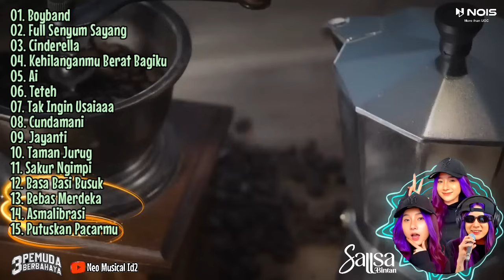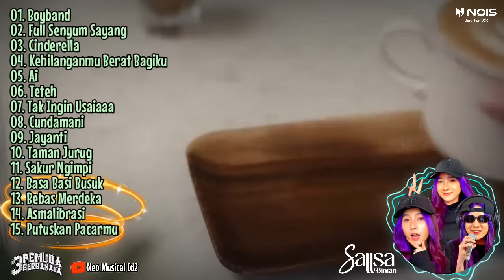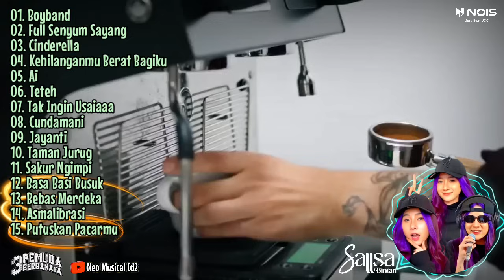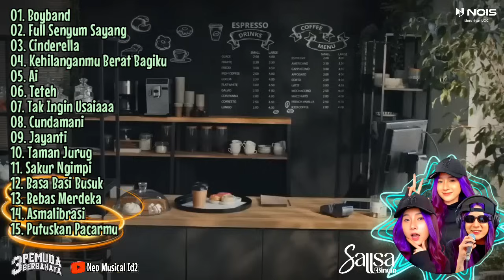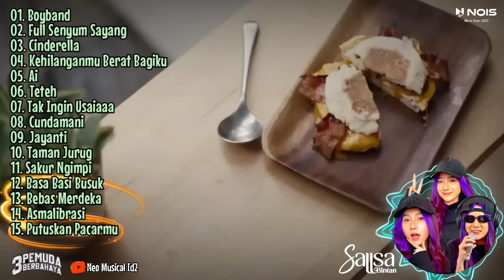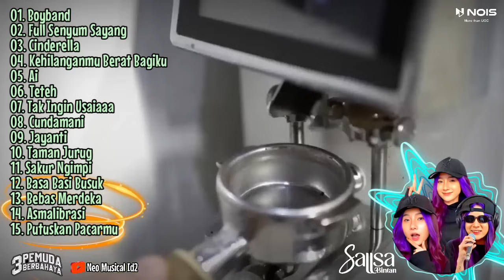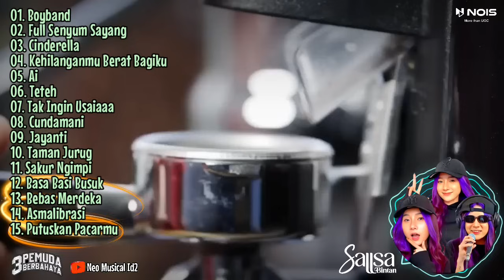TETEH - BOYBAND II SALLSA BINTAN FT 3PEMUDA BERBAHAYA II FULL ALBUM REGGAE 2024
Dukung terus channel ‎@NeoMusicaLid2   agar kita lebih semangat membuat konten musik terbaru dan terpopuler saat ini.
Suport selalu @3pemudaberbahayaofficial

01. Boyband
02. Full Senyum Sayang
03. Cinderella
04. Kehilanganmu Berat Bagiku
05. Ai
06. Teteh
07. Tak Ingin Usai
08. Cundamani
09. Jayanti
10. Taman Jurug
11. Sakur Ngimpi
12. Basa Basi Busuk
13. Bebas Merdeka
14. Asmalibrasi
15. Putuskan Pacarmu

sallsa bintan,
salsa bintan,
salsa bintang,
3 pemuda berbahaya feat salsa bintan,
3 pemuda berbahaya salsa bintan,
3 pemuda berbahaya feat salsa bintan cover,
3 pemuda berbahaya (feat. salsa bintan) pecah seribu,
3 pemuda berbahaya featuring salsa bintan pecah seribu,